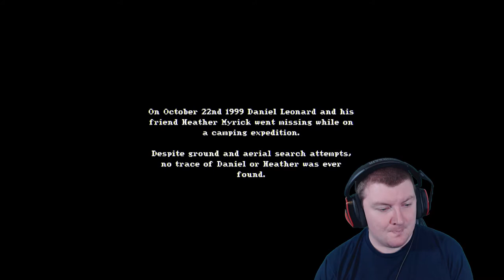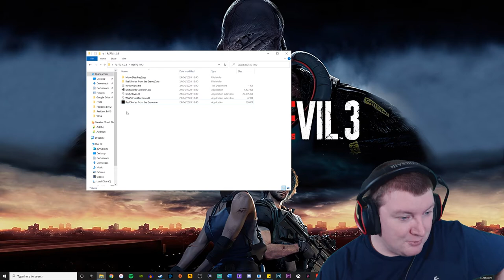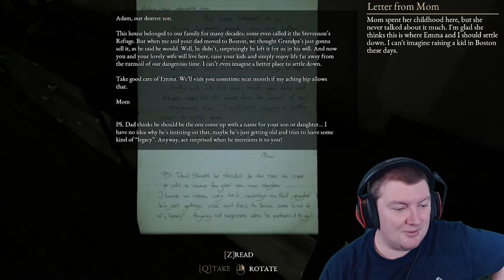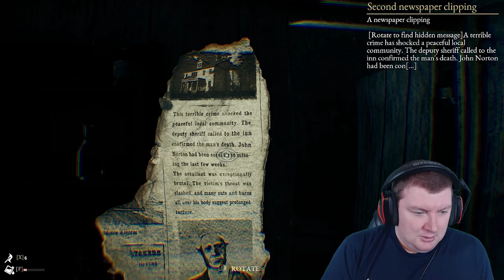A FEW GOOD SCARES #1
Trying something different here. Yeah it's cheesy but I want to push myself out of my comfort zone in regards to my content